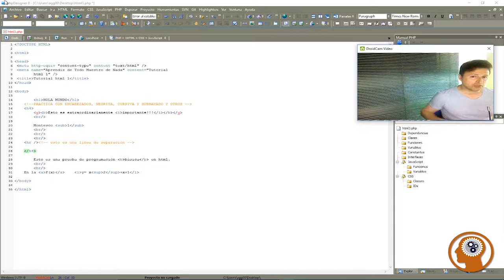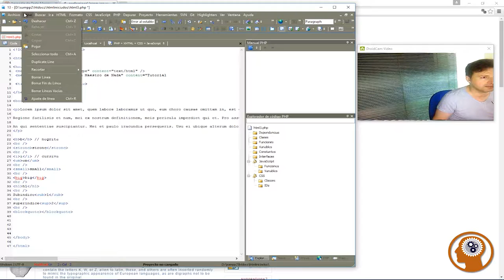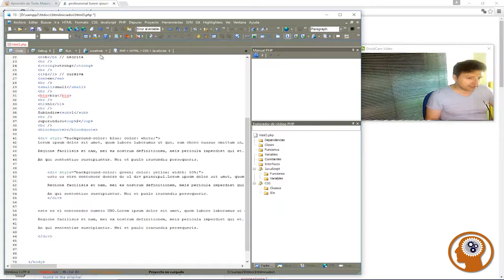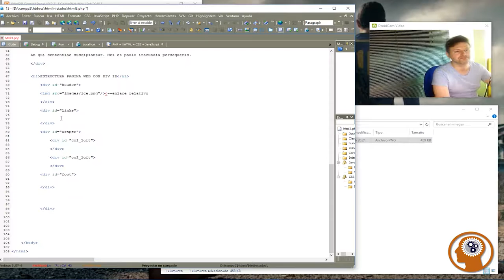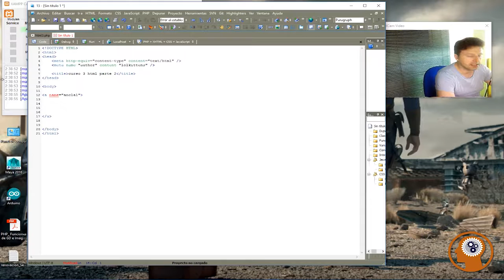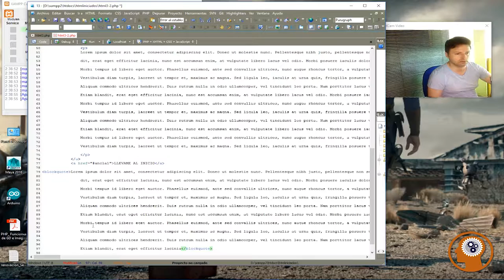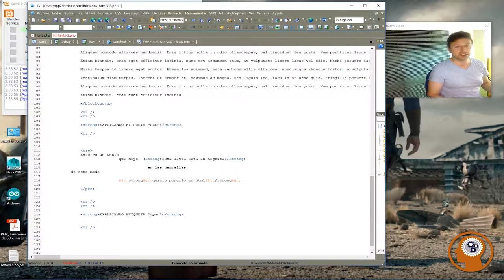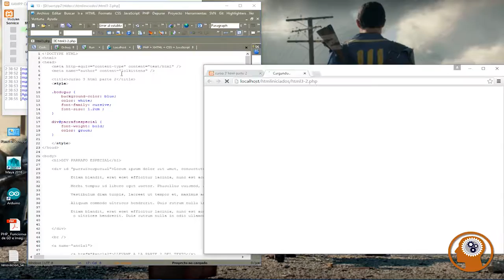CURSO #3. HTML (INICIACIÓN). ZONA DE PROGRAMACIÓN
En esta ocasión os hablo de etiquetas tan importantes como: DIV, P,  SPAN, entre otras, explicando cuales son algunos de sus atributo, aprovechando para introducir en el codigo algún que otro contenido de estilos. También os enseño a insertar una imagen con la etiqueta img, explicando sus atributos o un hiperenlace que se dirige a paginas web o desde dentro de nuestra misma pagina a modo de puntero o ancla.

SI OS HA GUSTADO COMPARTID EL VIDEO Y DAR LIKE, ESO AYUDA COMO BIEN SABÉIS MUCHÍSIMO A LA COMUNIDAD.

Saludos compañer@s.

Alberto García - CEO